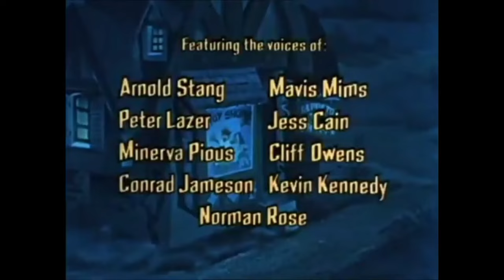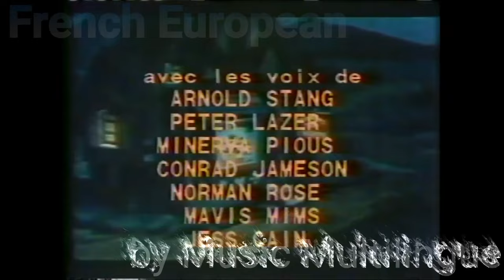Pinocchio In Outer Space - The Little Toy Shop (Multilanguage)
Pessoal sejam bem vindos se houver alguma linguagem faltando me enviar o link para mim no comentário fixado.
Peço-lhes que deem uma olhada nesse canal promissor, se inscrevam lá e vamos seguir juntos e fortes

Guys welcome if there is any language missing send me the link to me in the comment pinned.